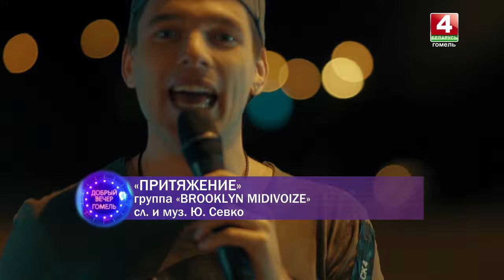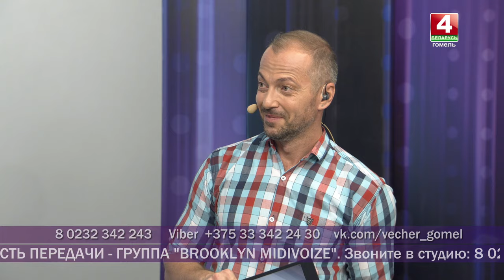27.06.2019 Добрый вечер, Гомель! группа "BROOKLYN MIDIVOIZE"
Эти артисты на звёздном небосклоне появились совсем недавно. Но уже успели приковать к себе внимание меломанов. Их музыка звучит на многих радиостанциях страны, а их появление на сцене ждут во многих городах. Это группы  «BROOKLYN MIDIVOIZE». Гости студии программы "Добрый вечер, Гомель!" - солист группы Артур Якушев и руководитель, музыкант и композитор Юрий Севко.